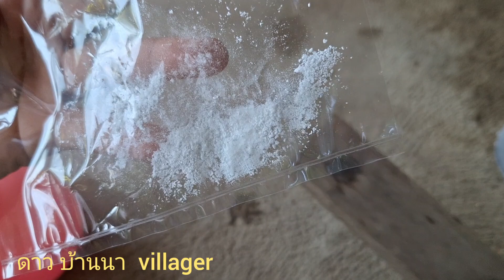เม็ดเดียวเกินคุ้ม! แค่ของในบ้าน ใบงามเป็นมัน แมลงไม่เจาะใบให้กวนใจ ฉีดได้ทันทีไม่ต้องหมัก